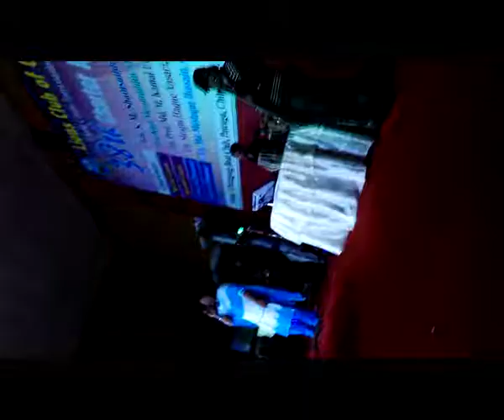Concert in Chittagong Potenga 2014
This is an official Youtube Varified Channel of Tithi.This Channel is operated by Tithi for her ownself.That is my strength to go-ahead of my life.